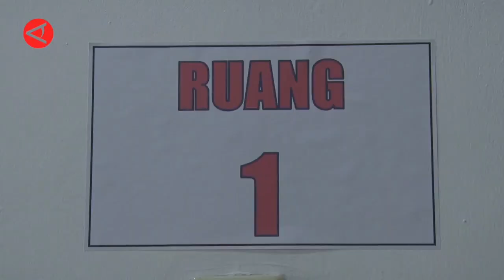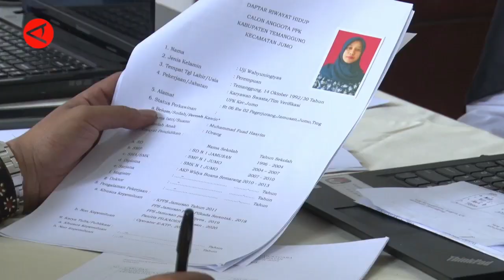311 CALON PPK PEMILU DI KABUPATEN TEMANGGUNG JALANI TAHAPAN WAWANCARA